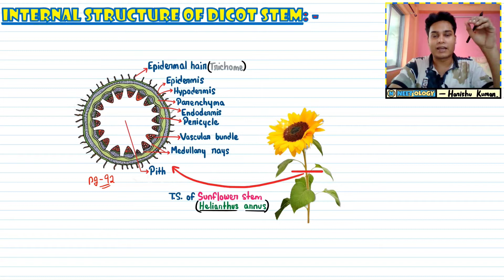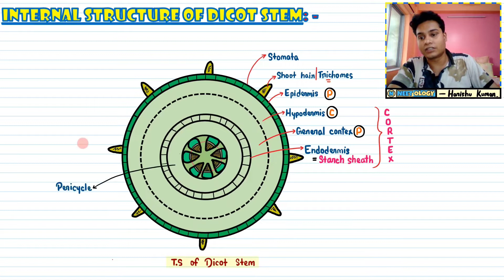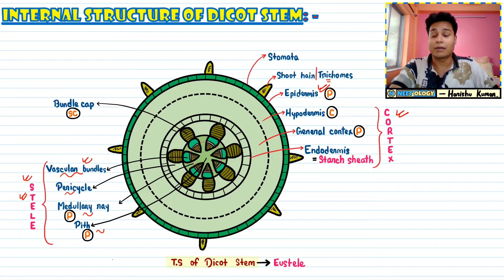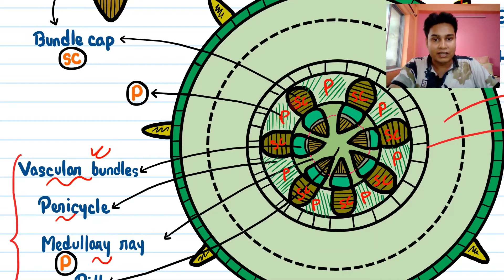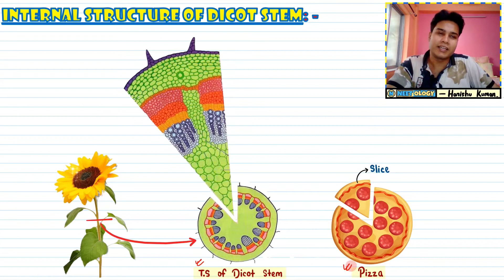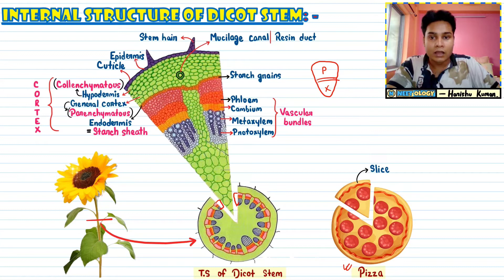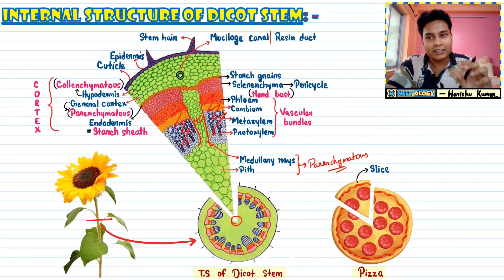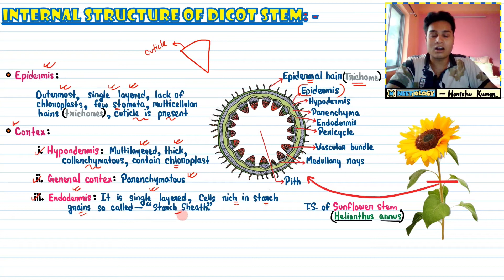Anatomy of Flowering Plants| Lec 18- Internal Structure of Dicot Stem| Class 11| NEET| Neetology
💡The transverse section of a typical young dicotyledonous stem shows that the epidermis is the outermost protective layer of the stem. Covered with a thin layer of cuticle, it may bear trichomes and a few stomata. The cells arranged in multiple layers between epidermis and pericycle constitute the cortex.

In this video lecture, we will learn- Internal Structure of Dicot Stem.🤓

See you in the next lecture👋🏻
Take care😇